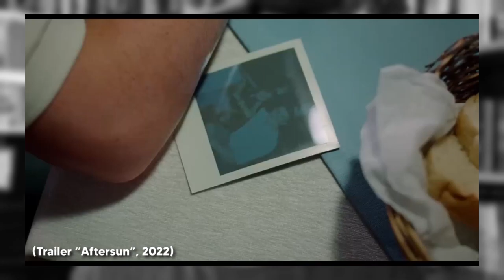Memória e esquecimento em AFTERSUN | Crítica filosófica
O vazio na experiência afetiva em "AFTERSU

Capítulos:

Ficha técnica do filme:
Título: Aftersun
Distribuição: O2 Play/Mubi
Data de estreia: 01/12/22
País: Reino Unido / Estados Unidos
Gênero: Drama
Duração: 102 minutos
Classificação: 14 anos
Direção: Charlotte Wells
Elenco: Paul Mescal, Frankie Corio, Celia Rowlson-Hall

Sinopse: Sophie reflete sobre a alegria compartilhada e a melancolia de um feriado que passou com seu pai vinte anos atrás, quando ainda era criança, viajando para a Turquia. Memórias reais e imaginárias preenchem as lacunas enquanto ela tenta reconciliar o pai que conviveu com as verdades sobre o homem que não conhecia totalmente.

Música: "Under pressure" (Roger Taylor, Freddie Mercury, David Bowie, John Deacon, Brian May, performance por Queen feat. David Bowie, EMI | Elektra, 1981)